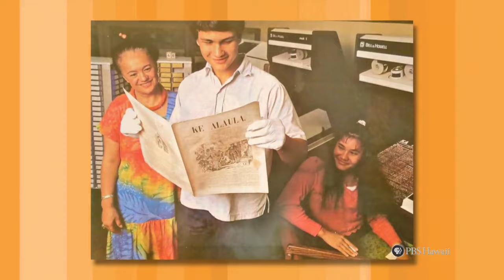Sarah Keahi | Long Story Short with Leslie Wilcox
Original Air Date: Tues., December 15, 2015

As a student at the University of Hawaii in the early 1960s, Sarah Keahi wanted to be an English teacher. But her Hawaiian language instructor, Dr. Samuel Elbert, saw a different path for her. “He said, ‘What about Hawaiian?’ And I said, ‘There were no schools teaching Hawaiian, you know,’” Keahi remembers. “And he looked at me, and he said, ‘There will be a day.’” Sarah Keahi went on to help establish a mandatory Hawaiian language curriculum at Kamehameha Schools, and taught Hawaiian language to generations of Kamehameha students.

This program will be rebroadcast on Wednesday, Dec. 16 at 11:00 pm and Sunday, Dec. 20 at 4:00 pm.